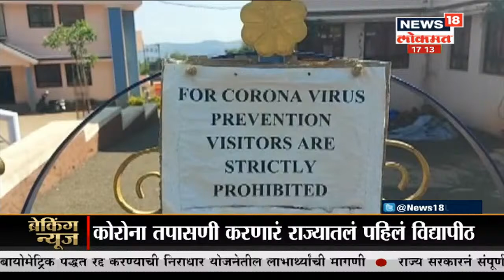Breaking News : राज्यासाठी दिलासादायक बातमी, आत्तापर्यंत 722 रुग्ण कोरोनमुक्त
राज्यासाठी दिलासादायक बातमी, आत्तापर्यंत 722 रुग्ण कोरोनमुक्त, आरोग्यमंत्री Rajesh Tope यांची माहिती
watch the latest updates

/News18Lokmat